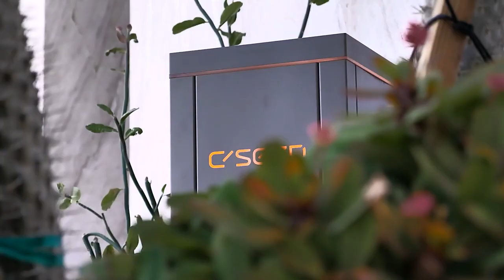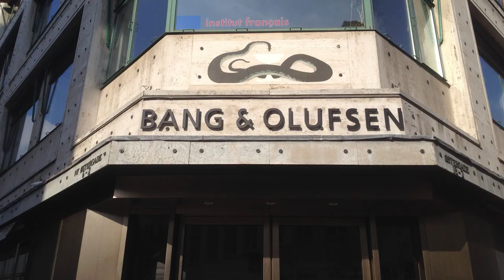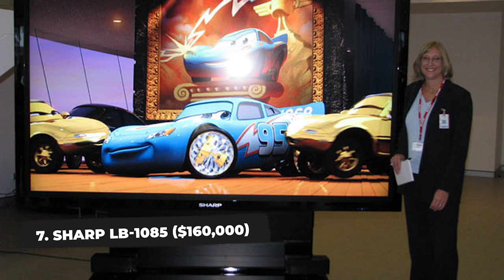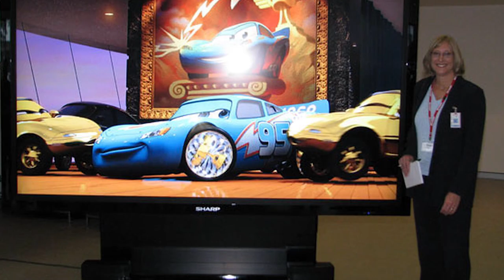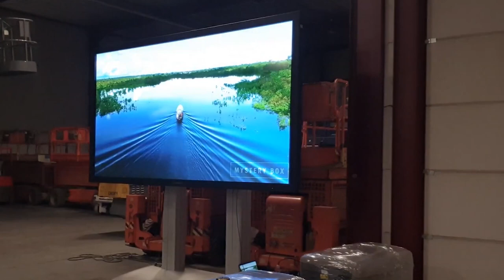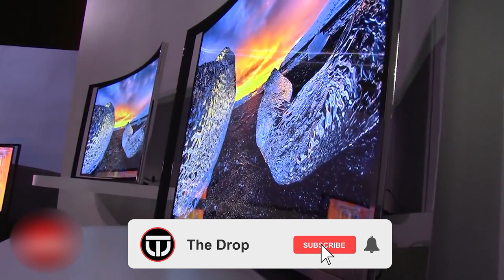Most Expensive TV in the World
Walk into any home and one furniture you will definitely find is a television set. No home is complete without one and they all come in different shapes and sizes. Today, Television has become not only the ideal medium to transmit and receive information, it has also become a source of entertainment, infotainment and everything in between.

But do you know that some TV sets are so rare, they are very expensive?  In this video, we give you the ten most expensive television sets in the world.

Timestamps:

00:00 Intro
00:33 Beovision 4-103
01:14 Samsung UN11059VFXZA
01:52 Samsung UA11059
02:35 Sharp LB-1085
03:27 Samsung UN105S9B
04:20 Panasonic TH-152UX1
04:46 C SEED 201
05:38 Stuart Hughes Prestige Supreme Edition HD set
06:15 The Titan Zeus
06:35 Stuart Hughes Prestige HD
Supreme Rose Edition